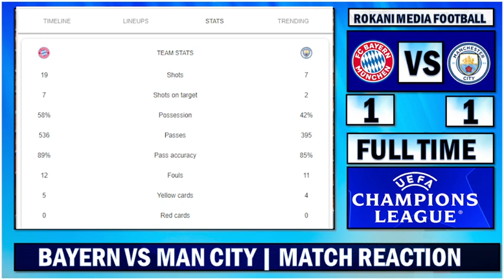Haaland Unstoppable : Bayern Munich 1 (1) - 1 (4) Man City | Match Reaction !!!